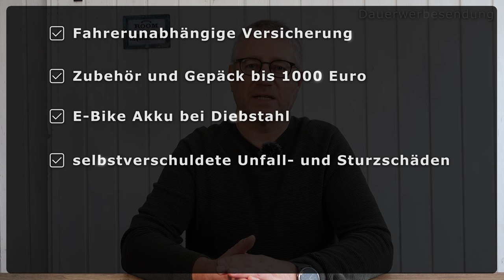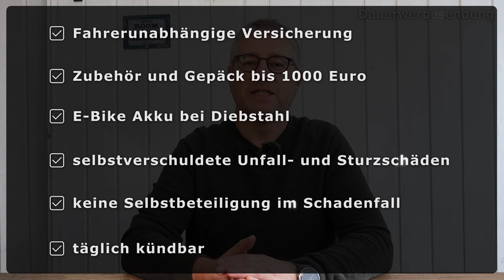5 Geschenktips für Rad- und E-Bike Fahrer:innen in 5 Minuten 🎅🎄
Links zu den in diesem Video vorgestellten Produkten:

🚴‍♂️ Pro Bike Tool
🚴‍♂️ ROCKBROS Fahrradklingel

🚴‍♂️Über den folgenden Link zur Firma Valkental erhälst Du direkt 10% auf das gesamte Sortiment